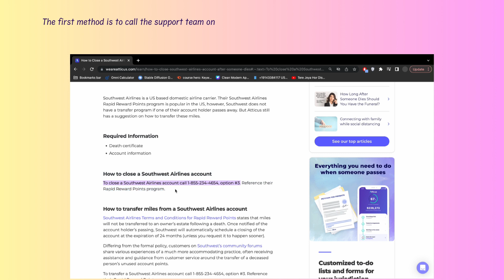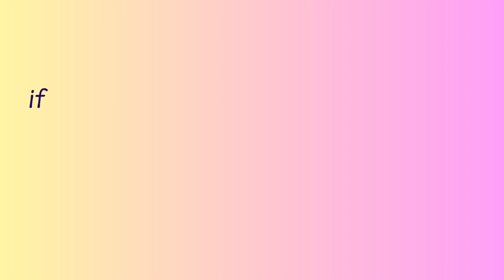How to Delete SouthWest Airlines Account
In this video, you will learn how to Delete SouthWest Airlines Account.